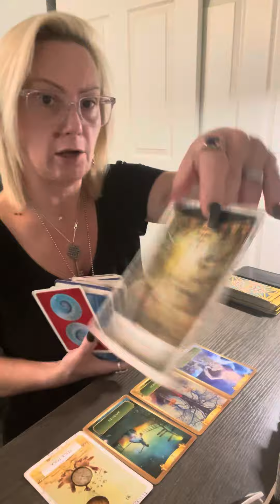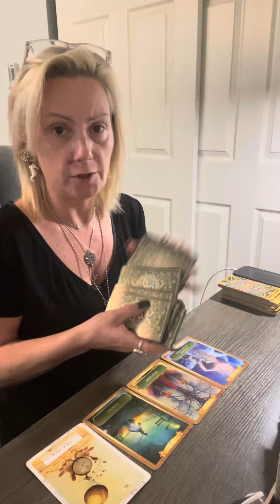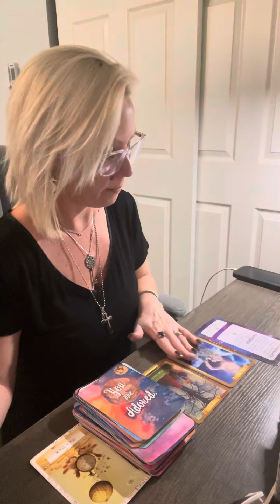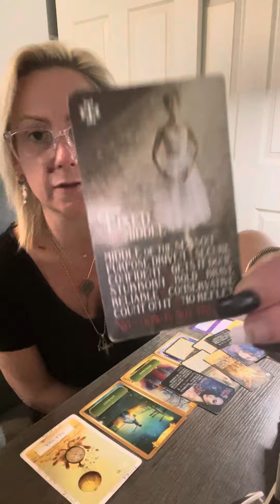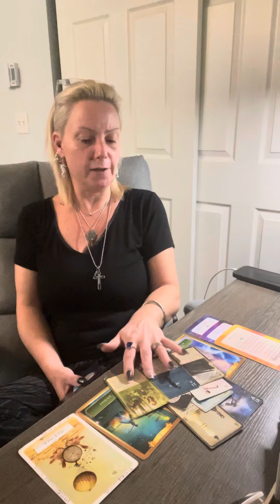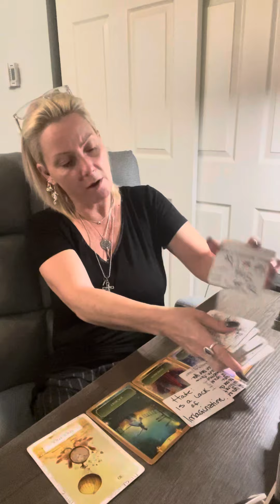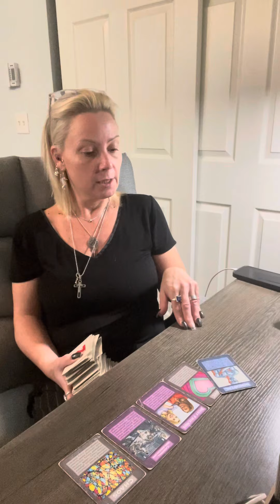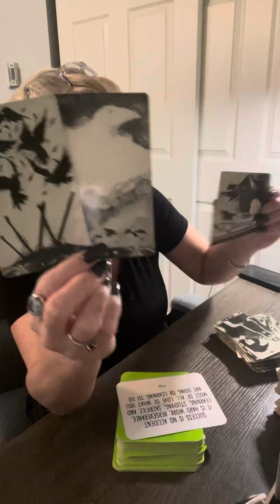Libra- you can’t polish a turd